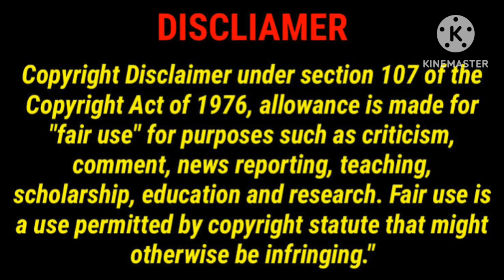Waltaier Veerayaa Movie Review in Tamil/Waltaier Veerayaa Movie Review/Weltaier Veerayaa/GoodReview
This Video For Waltaier Veerayaa Movie Review in Tamil